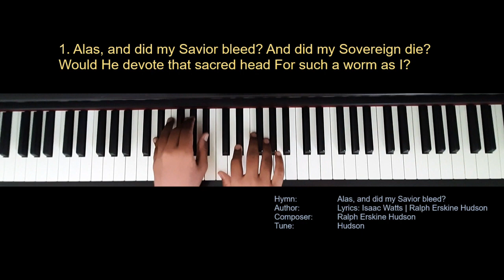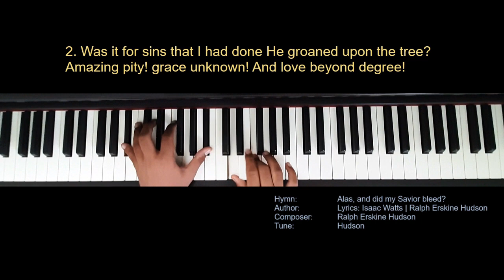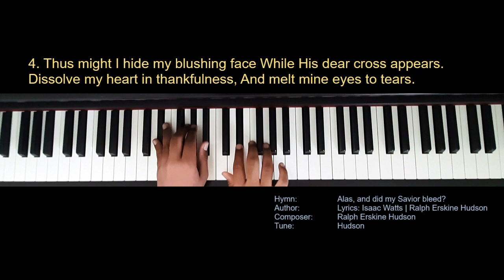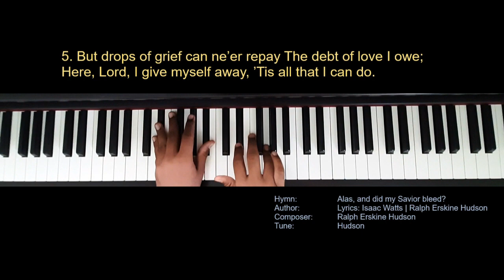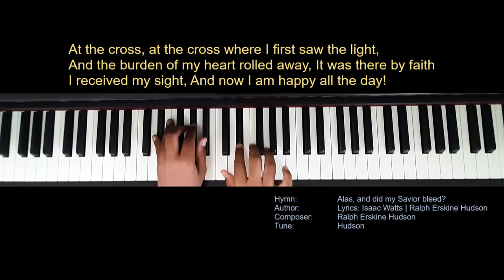Alas! and did my Savior bleed? - Piano Instrumental | TLFC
Author:  Lyrics: Isaac Watts (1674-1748); Chorus by Ralph Erskine Hudson (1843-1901)
Composer: Ralph Erskine Hudson
Tune:  Hudson

1. Alas! and did my Savior bleed? And did my Sovereign die?
Would He devote that sacred head For such a worm as I?

At the cross, at the cross where I first saw the light,
And the burden of my heart rolled away, It was there by faith
I received my sight, And now I am happy all the day!

2. Was it for sins that I had done He groaned upon the tree?
Amazing pity! grace unknown! And love beyond degree!

3. Well might the sun in darkness hide, And shut His glories in,
When Christ, the mighty Maker, died For man, His creature’s sin.

4. Thus might I hide my blushing face While His dear cross appears.
Dissolve my heart in thankfulness, And melt mine eyes to tears.

5. But drops of grief can ne’er repay The debt of love I owe;
Here, Lord, I give myself away, ’Tis all that I can do.